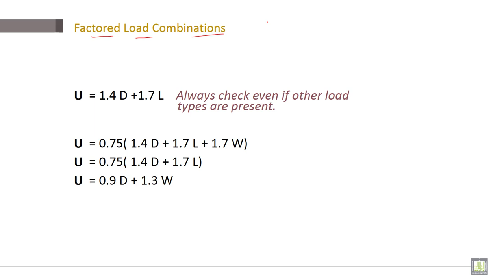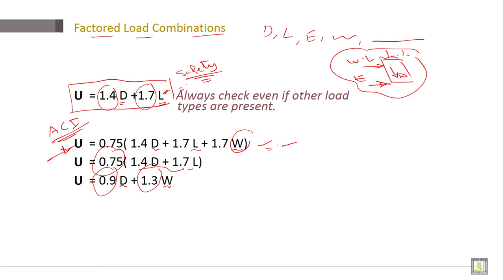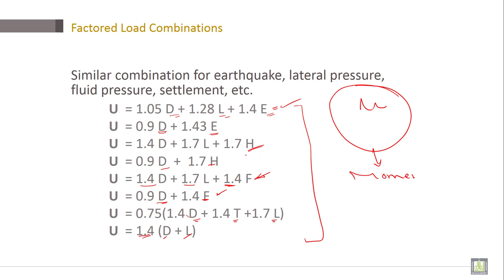Reinforced Concrete | C3-L15 | Factored Load Combinations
Lecture 15 : Factored Load Combinations